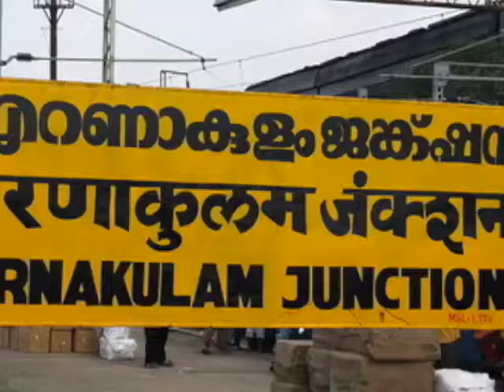Kerala Woman Harassed by Auto Drivers for Booking an Uber